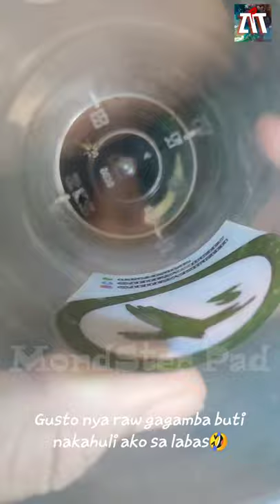Deadly Jumping Spider vs Red Ant - Kulit vlog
Just having fun with my son Raiden. First ever caught spider of my kid. ❤️